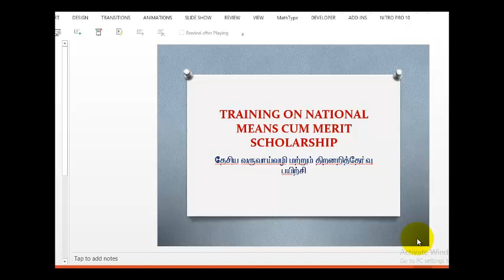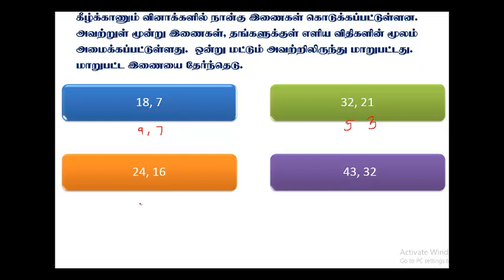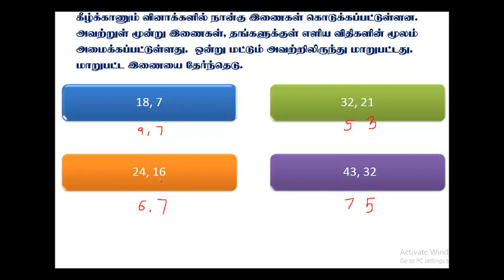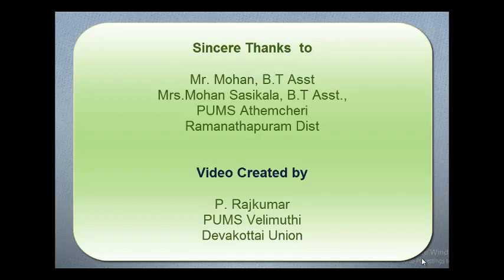Odd one out number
odd one out number it is one of the topic in mental ability test in nmms exam